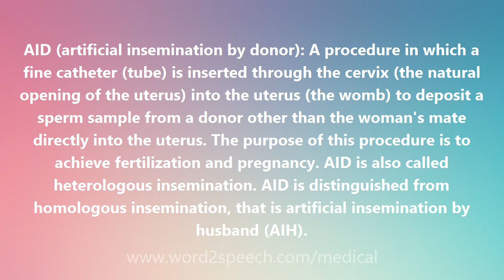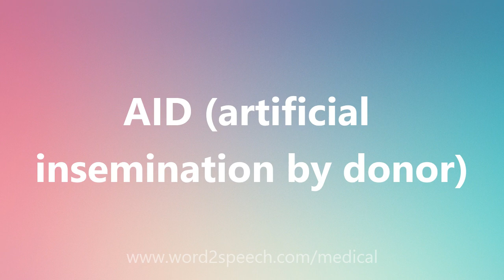AID (artificial insemination by donor) - Medical Meaning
AID (artificial insemination by donor)

AID (artificial insemination by donor): A procedure in which a fine catheter (tube) is inserted through the cervix (the natural opening of the uterus) into the uterus (the womb) to deposit a sperm sample from a donor other than the woman's mate directly into the uterus. The purpose of this procedure is to achieve fertilization and pregnancy. AID is also called heterologous insemination. AID is distinguished from homologous insemination, that is artificial insemination by husband (AIH).